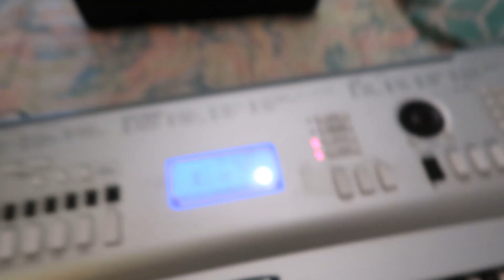writing a song in 15 minutes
OPEN ME (:~

If i actually practice during this quarentine time I can actually become a good piano player.
I hope you all are doing well and staying home and being safe !!
my dms are open if you need any one to talk too
thanks for the constant love and support (':
Hi there! New to my channel? If so, here's what you need to know -- I vlog my everyday life and I am currently in college !!
Where else you can find me:
Join our growing community for new videos weekly

Nathaliee 🥰❣️